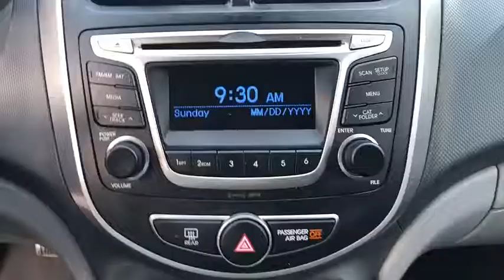2016 Hyundai Accent Orlando FL GU157720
2016 Hyundai Accent SE

Orlando Hyundai
4110 W Colonial Dr

You'll love this 2016 Hyundai Accent. This is a 4d sedan you'll want to take home. Call and get in touch with Orlando Hyundai directly, and be the first to open the 4d sedan door today!